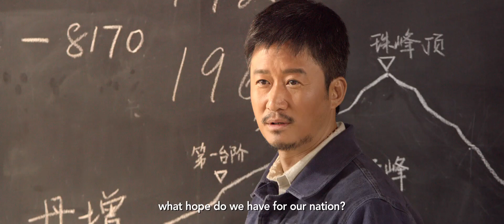The Climbers / Pan deng zhe | Official Trailer | 1080p HD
Based on a true story, Chinese climbers make a historic summit up Mount Everest - the first to ever do so from the North Ridge. Well-known as the most challenging side of the mountain, the perilous journey takes its toll on the mountaineers, physically and mentally, forcing them to make life or death decisions at every turn.